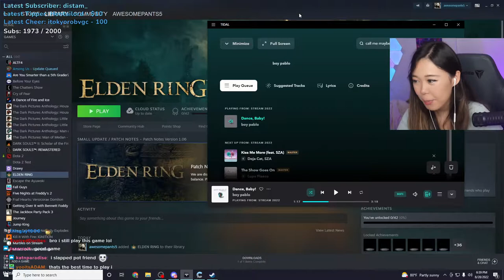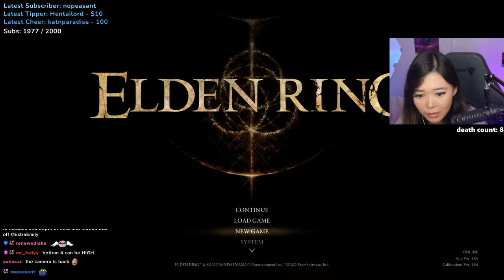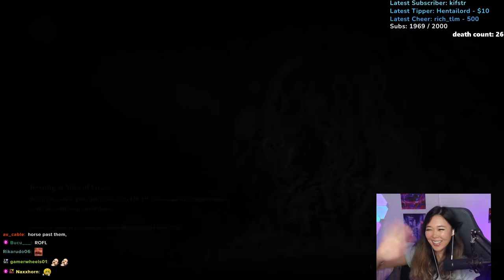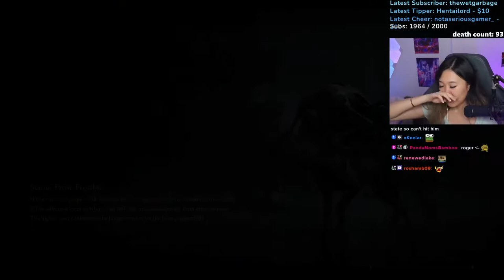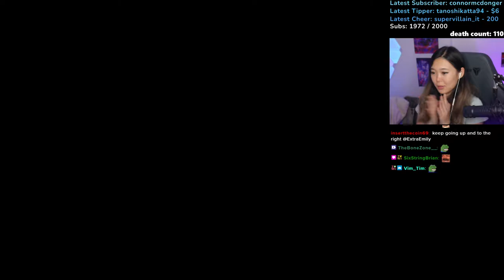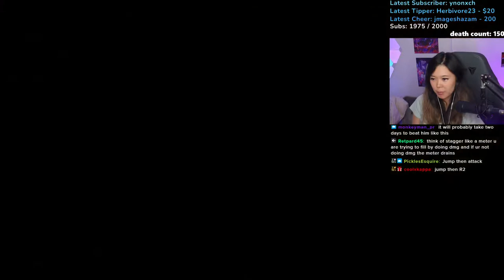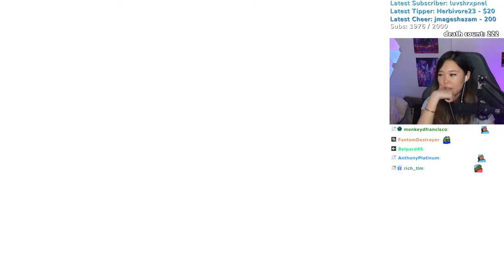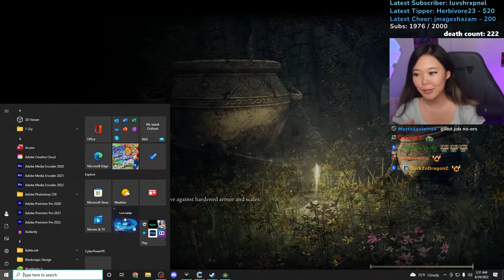ExtraEmily Plays Elden Ring For The First Time!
ExtraEmily VOD From: August 28, 2022